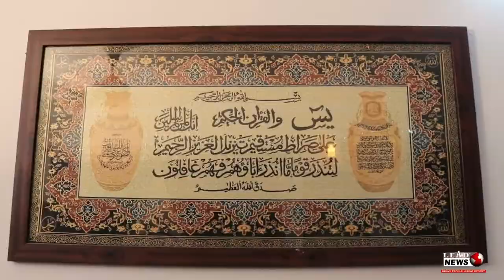Minister of Prisons Fayyaz-ul-Hassan Chauhan Arrives at Mughal House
1st of all thanks to all of you for supporting and visiting to my YouTube Channel.

Regards:
Rao Umer Daraz